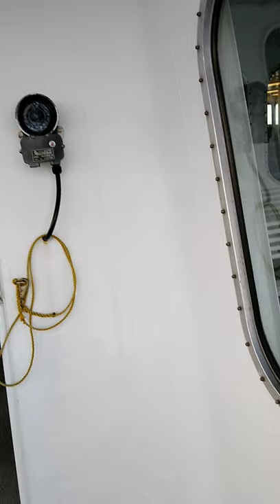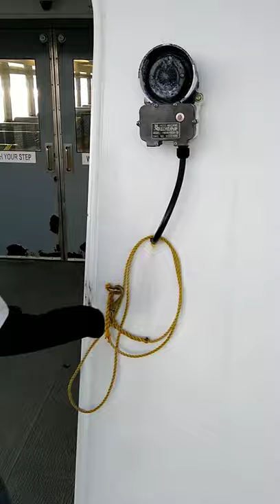Band-Aid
Video made by my wife and me for the 2020 Joni and Friends Film Fest